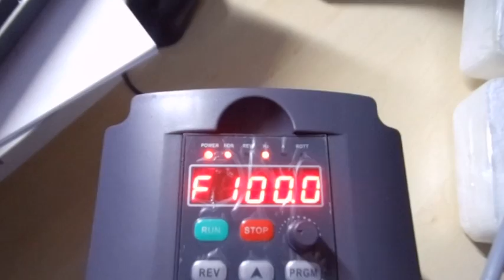1ere mise en route broke 2.2KW - Huanyang Inverter